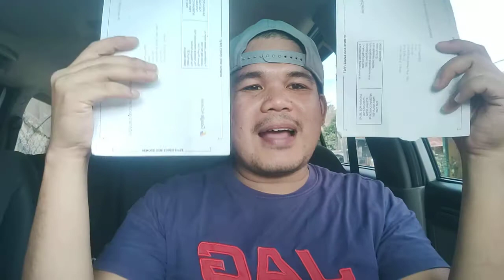Maraming salamat po! dumating na adsense PIN natin.